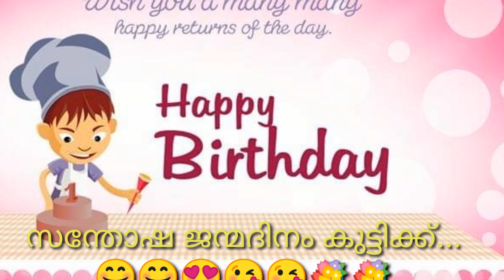Birthday Celebration |Liyas Bday|Bday Wishes |Liyas Rockzz